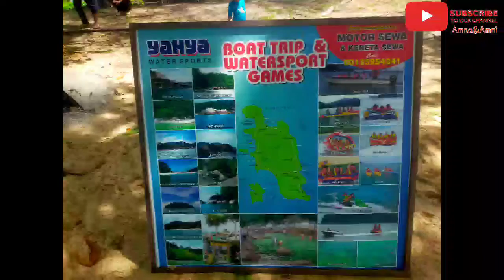Jom ke Pulau Pangkor